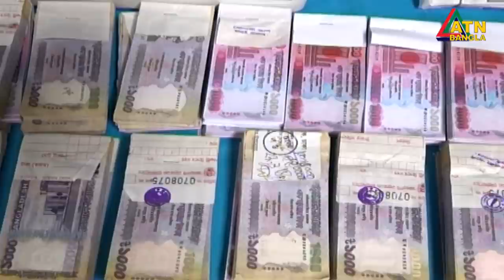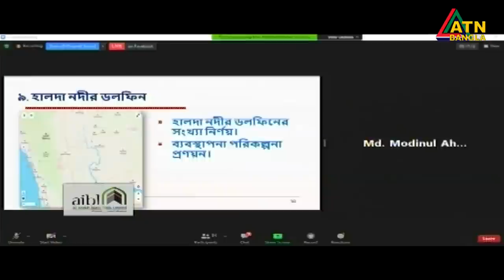এটিএন বাংলা সন্ধ্যা ৭ টার সংবাদ | 24.10.2020 | ATN Bangla News at 7 pm